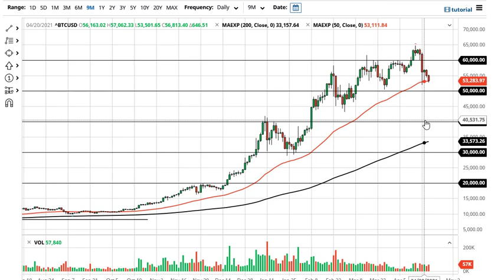Bitcoin Forecast April 23, 2021